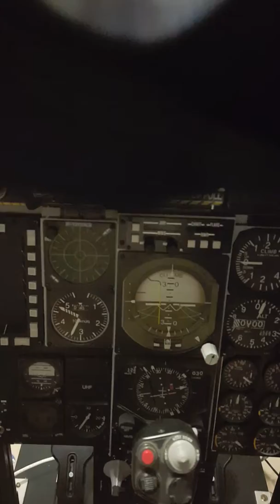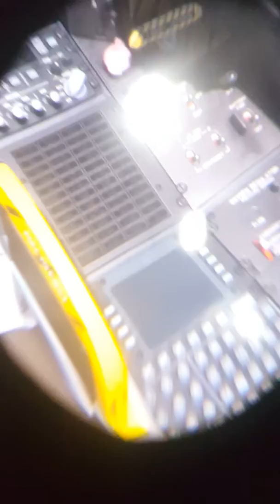DCS A10C VR Cockpit occulus cv1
VR A10C 칵핏에 VR상에서 어떻게 보여지는지에 대한 영상 입니다.